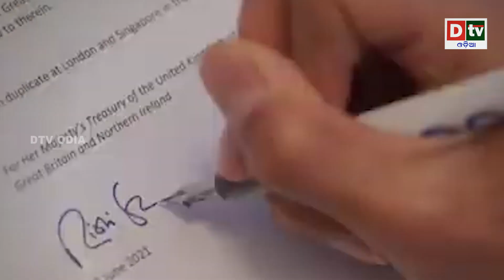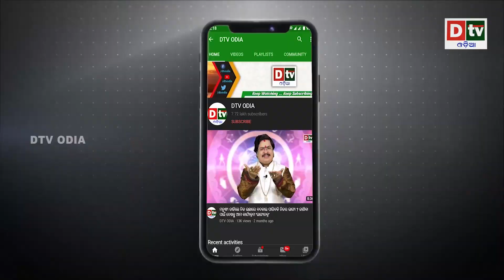"ମୁଁ ହିନ୍ଦୁ.. ମୋତେ ପାକି କୁହନାହିଁ " | Latest Odia News | Dtv odia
dtv odia,
odia news live,
odisha news,
odia news,
bhubaneswar news,
odisha news,
ଓଡ଼ିଆ news,
odisha lockdown,
odia news,
odisha news
ଓଡ଼ିଆ news
bhubaneswar news
odia news odisha
latest news